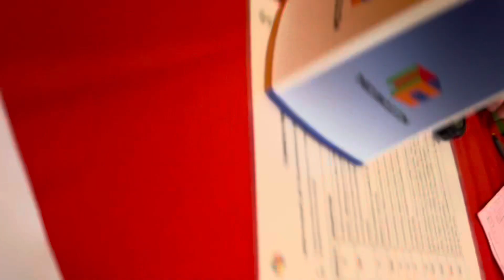6x6 1:37.34 PR Single! 1:48.87 PR Mean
Pretty happy with this! 1:37 is a good single for me, pr by 6 seconds, but sadly the bad first solve made the mean average even tho it was pr by 2 seconds. My mindset was shit this round, I knew these three solves were basically my only chance to keep my pr streak at cube melt. I was able to keep it, but only thanks to the lucky second solve. I’ve been trying to care less about my pr streak (especially after a spring with comps that didn’t really have any events I practice) but it is fun to try and keep it every comp now that it’s up to 49 comps. Unfortunately that destroyed my mindset for this round, but all worked out as it was meant to. Looking forward to a summer full of 4x4 and 5x5 rounds :)